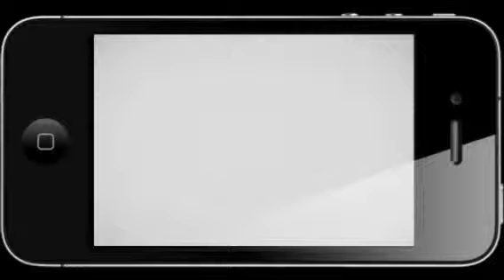I was bored warning this contains one curse word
Mini clip thank you -theamazingnerd300- for cute cut mine was lost in memory on my phone